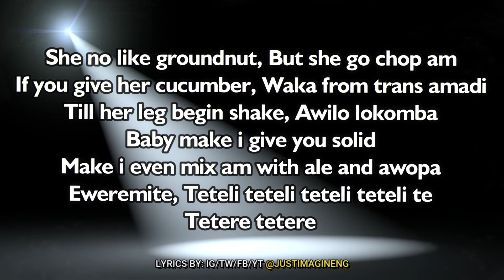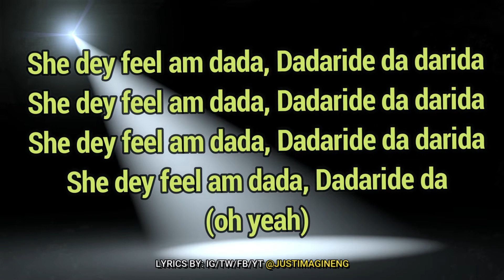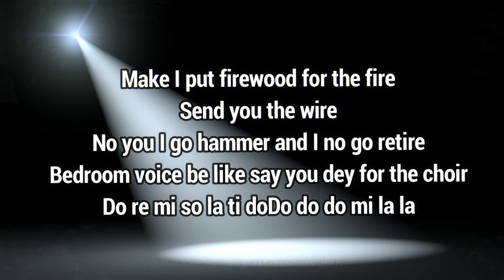Olamide feat Omah Lay - Infinity (Lyrics Video)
LYRICS
She no like groundnut
But she go chop am
If you give her cucumber
Waka from trans amadi
Till her leg begin shake
Awilo lokomba
Baby make i give you solid
Make i even mix am with ale and awopa
Eweremite
Teteli teteli teteli teteli te
Tetere tetere

She dey feel am dada
Dadaride da darida
Dadaride da darida
Dadaridе da darida
Dadaride da
(oh yеah)

She say till infinity
Till infinity, infinity, infinity oh yo yo
She say make i put it in
Make i put it in, put it in, put it in oh no no

Oya take kala-whooska
Cover me like babushka
Hold you like toke makinwa
And you bad you're a different animal
Sangalo me like JJ
Make i beat am like I'm sunny nweke
Is what you do with the banana
Go determine if you go get house for Banana
Erima show for yourself do what you do
Use kayamanta
You fit use juju
Dey don play me your tape for artillery
You dey use hmm collect boys salary
Make i put firewood for the fire
Send you the wire
No you I go hammer and i no go retire
Bedroom voice be like say you dey for the choir
Do re mi so la ti do
Do do do mi la la
Dadaride da darida
Dadaride da darida
Dadaride da darida
Dadaride da
(oh yeah)